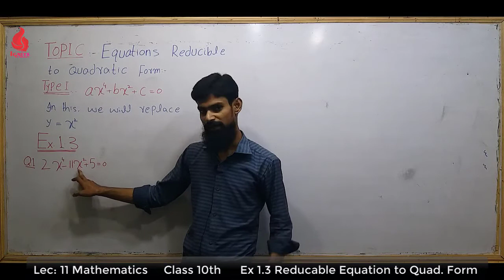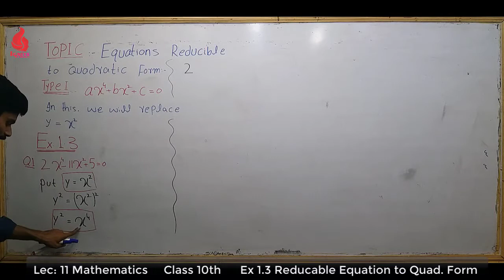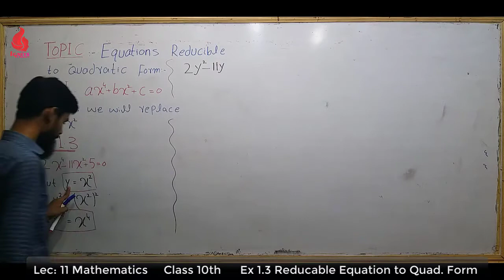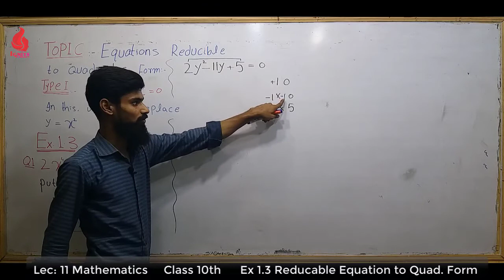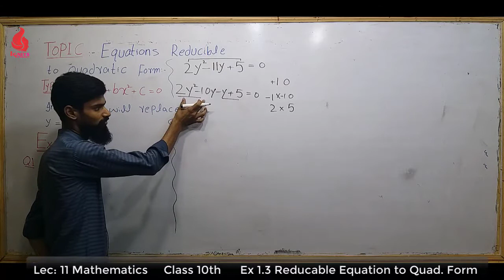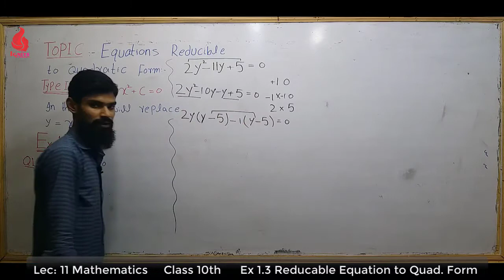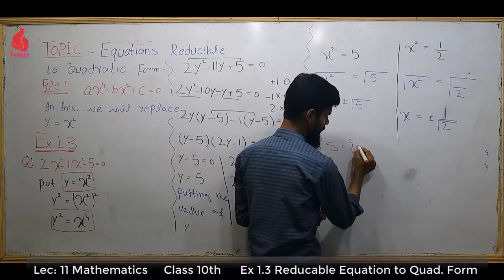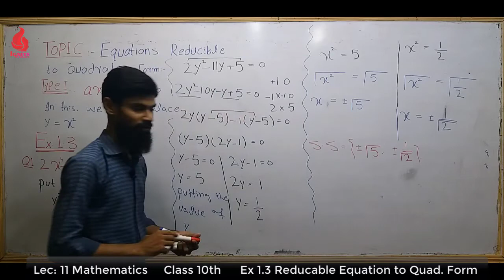Lecture 11 Ex 1.3 Reducible Equation | Unit 01| Class 10 Math | Waseem Malik | IGNITE ELEARN